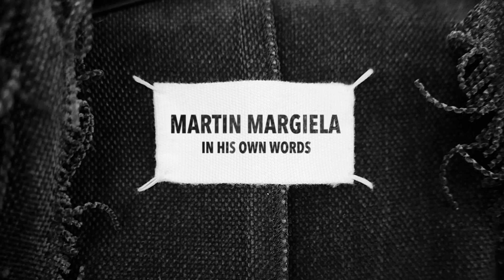Martin Margiela: In His Own Words Trailer | CPH:DOX 2020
Documentary offering a view on Maison Martin Margiela during Martin Margiela's helm. Directed by Reiner Holzemer.